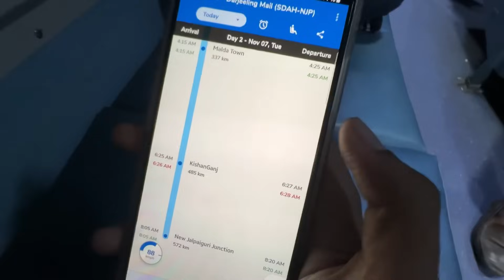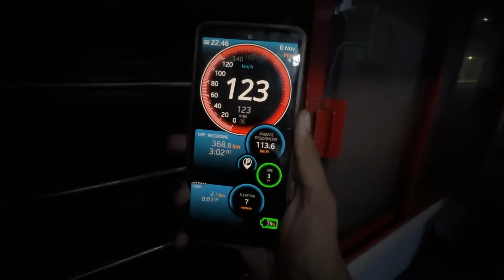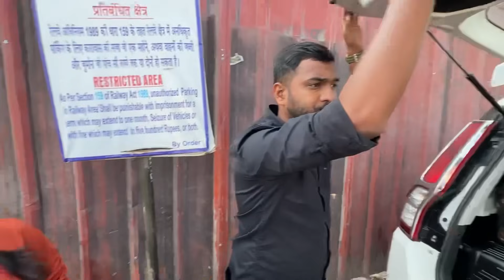Kolkata To Gangtok Sikkim Tour এখন কি অবস্থা | Gangtok Tour Guide | Gangtok Hotel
Darjeeling / North Bengal Offbeat / Gangtok Sikkim Tour & Car Booking - 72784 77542

journey with bijit
gangtok tour
gangtok tour guide
gangtok
sikkim gangtok
gangtok hotel
kolkata to gangtok tour
njp to gangtok
gangtok tour guide in bengali
gangtok sikkim
gangtok tourist places
gangtok budget hotel
gangtok sightseeing
gangtok to north sikkim tour
sikkim gangtok tour
gangtok tour cost
gangtok tour 2023
sikkim tour guide
gangtok to nathula
gangtok hotel near mg marg
kolkata to gangtok train
sealdah njp darjeeling mail train journey
siliguri gangtok car

Musician: @iksonmusic